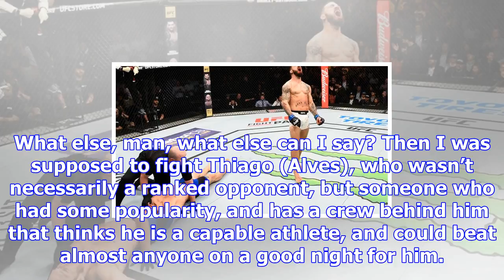Mike perry on darren till: ‘i don’t see why we can’t do that fight’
Image Credit: Getty Images Mike Perry isn’t shying away from a potential bout with Darren Till. The ...